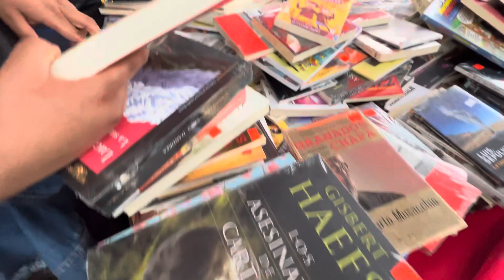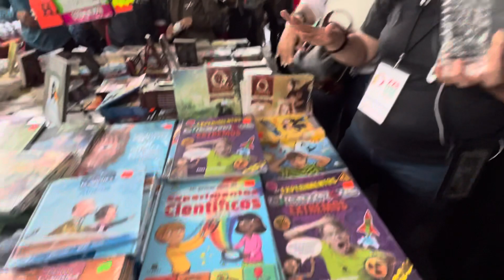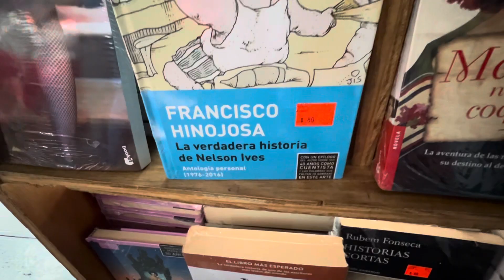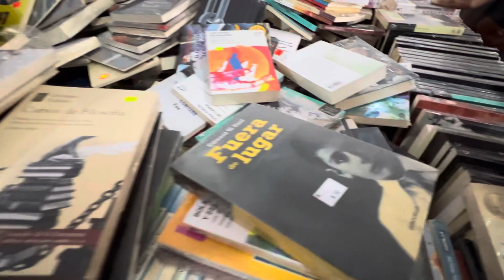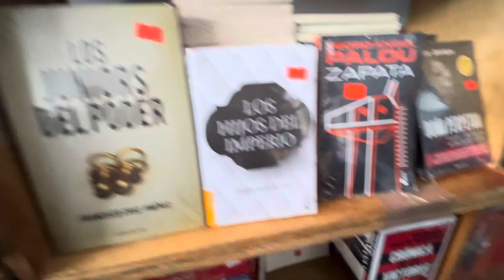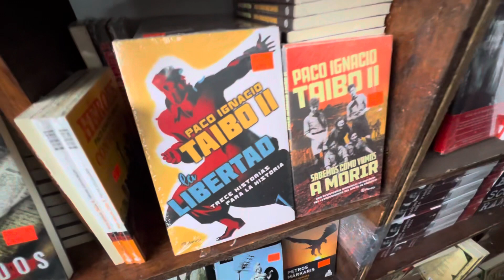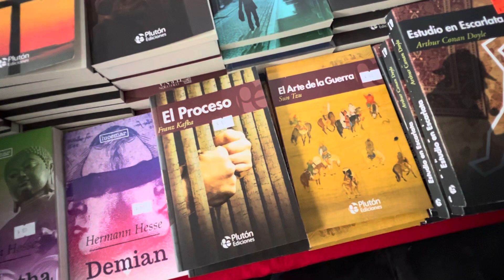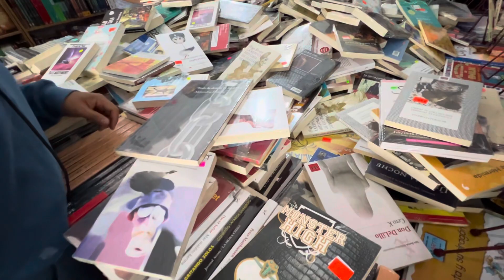EN VIVO DESDE LA FIL ZÓCALO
Estamos en la Feria Internacional del Libro del Zócalo, un lugar donde pueden comprar libros muy baratos y mucho análisis.

Sigan las redes de la @ParaLeerEnLibertad